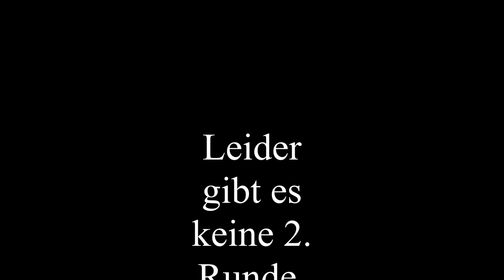Let´s PLay S K I L L Special Forced #4